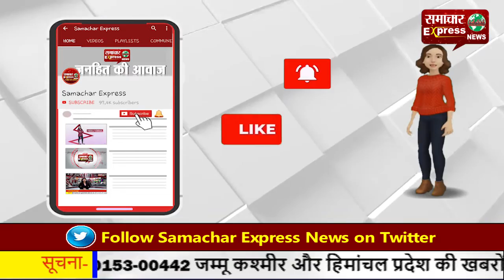मोदी की मंशा है 2024 तक किसानों की आय हो दोगुणी: मंत्री बनवारी लाल